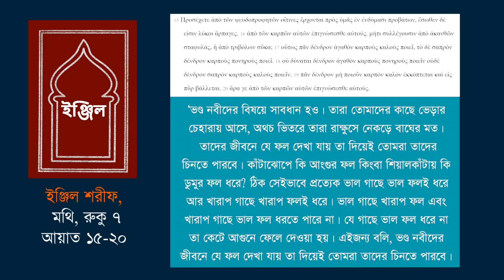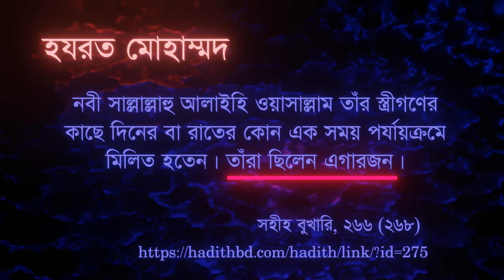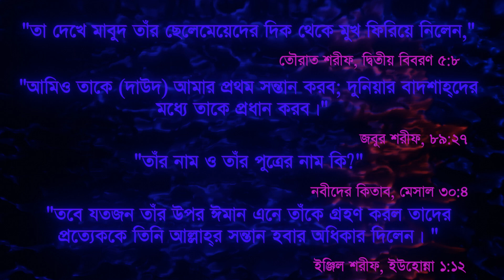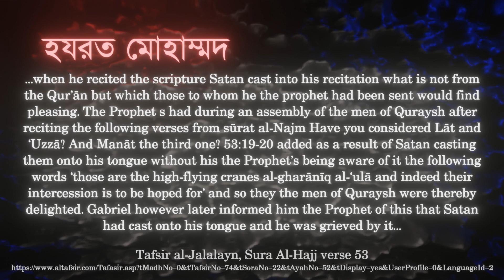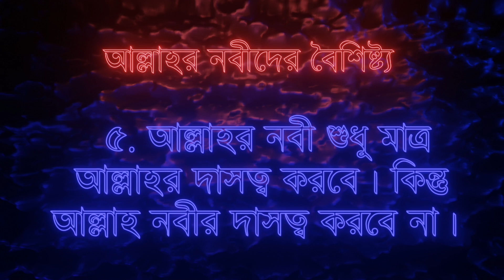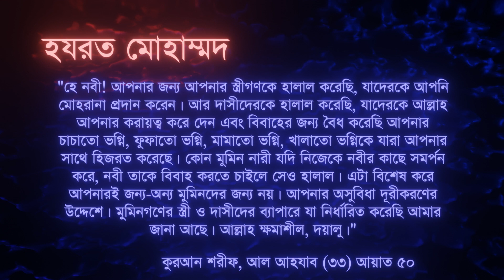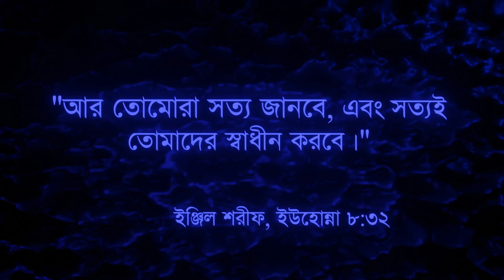Test of A True Prophet । প্রকৃত নবী চেনার উপায়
বিষয়: কিভাবে জানব কে সত্যিকার নবী এবং আল্লাহর থেকে আগত?

পাক-কিতাব আমাদের বলে যে, “ভণ্ড নবীদের বিষয়ে সাবধান হও। তারা তোমাদের কাছে ভেড়ার চেহারায় আসে, অথচ ভিতরে তারা রাক্ষুসে নেকড়ে বাঘের মত।” – ইঞ্জিল শরীফ, মথি ৭:১৫। কিন্তু আমরা কিভাবে জানব কে সত্যিকারার্থে আল্লাহর প্রেরিত নবী? যদি আমরা কিতাবের শিক্ষা বিশ্লেষণ করি, তবে আমরা দেখব যে, প্রকৃত নবী চেনার জন্য কিছু সুনির্দিষ্ট বৈশিষ্ট্য দেওয়া হয়েছে। এই ভিডিওতে সেই সম্পর্কেই তুলে ধরা হল।

মনে রাখুন আমাদের আবেগ ও আমাদের অজ্ঞতা কোন বিষয়ের জন্য শক্ত প্রমাণ হতে পারে না। বিশ্বাস যুক্তি দ্বারা সম্ভব না হলেও, বিশ্বাসের যে উৎস বা ঘটনা তা যুক্তিনির্ভর হওয়া আবশ্যক।  আর হ্যাঁ, ভিডিওটি দেখার পর যদি আপনার কোন প্রশ্ন বা মন্তব্য থাকে তবে তা কমেন্টের মধ্যে দিয়ে আমাদের জানাতে পারেন।